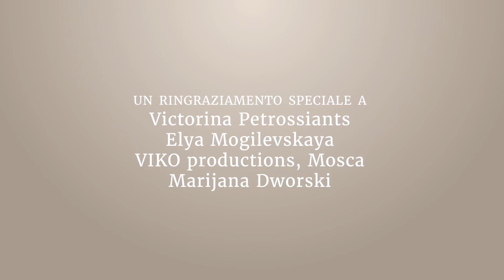Alexey Fateev reads The cats, Daniil Harms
Alexey Fateev legge An amazing cat di Daniil Harms
A pitiful cat had a paw badly injured – She sits there, and will not walk anytime soon.
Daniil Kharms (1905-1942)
Scrittore, poeta e drammaturgo sovietico surrealista, che notoriamente non amava i bambini. Sempre contro il sistema, fu più volte imprigionato e morì durante l’assedio di Leningrado.

Alexey Fateev
È un attore teatrale e cinematografico russo.

C’era una volta nella biblioteca
Per tutti i bambini del mondo
Era nel cuore della città, in un palazzo chiamato Brera. Era una grandissima biblioteca, fondata dall’imperatrice Maria Teresa d’Austria molti anni fa.
La biblioteca era piena di tesori: libri rari, preziosi manoscritti, lettere, mappe e disegni. Era una biblioteca molto importante per studiosi, studenti e l’intera città. Ma un giorno una nuvola scura di malattia arrivò nel paese e tutte le scuole, i musei, i teatri e persino le biblioteche dovettero chiudere le loro porte.
Era un periodo molto desolante, in cui tutti dovevano rimanere a casa, soli, preoccupati e persino un po’ spaventati. Ma proprio come i manoscritti non bruciano, le biblioteche non si fermano, anche quando le porte sono chiuse. Così questa biblioteca decise che, se le persone non potevano venire in biblioteca, la biblioteca sarebbe andata da loro. Pensò a tutti i bambini bloccati a casa impossibilitati ad andare a scuola e iniziò a leggere.
James M. Bradburne, direttore generale della Biblioteca Nazionale Braidense e della Pinacoteca di Brera